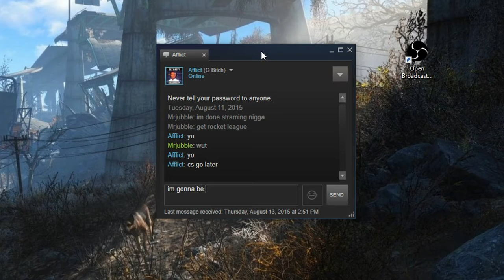Fishing Planet GOTY (Review Gameplay)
This is a fun/sarcastic review of a free to play game called Fishing Planet. It includes gameplay and a brief play through of a level. Fishing Planet is a first person fishing game.